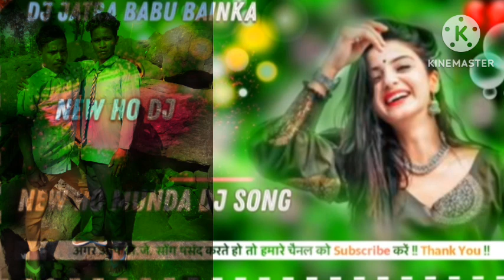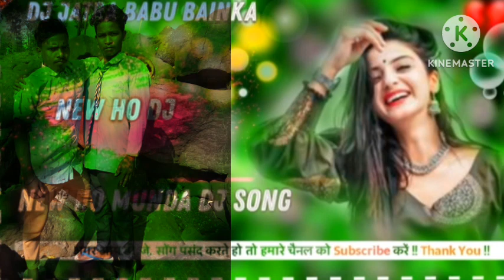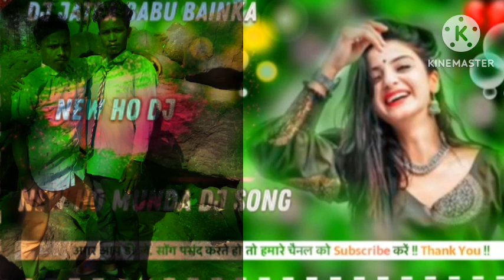nwe ho hysterical dj video 2023 mundane munde Video